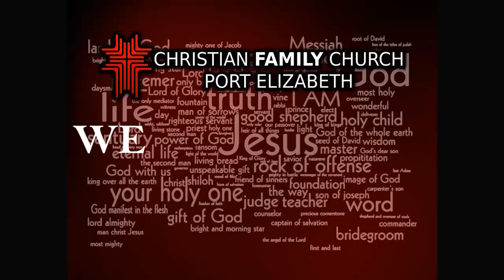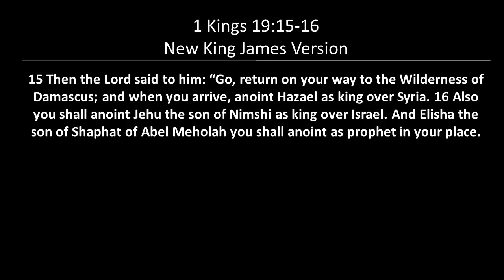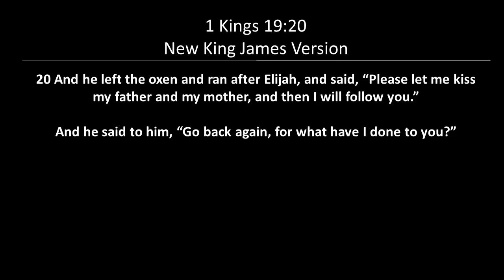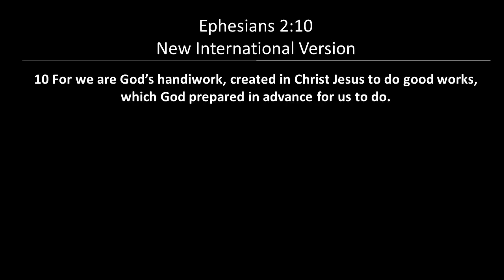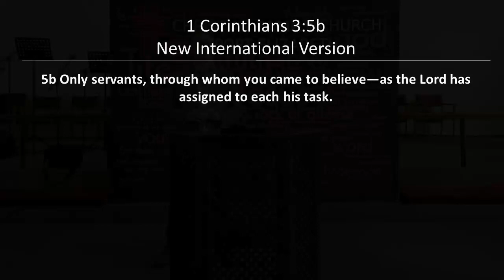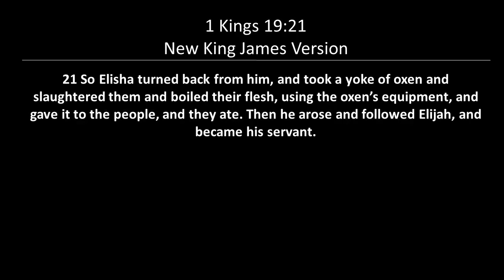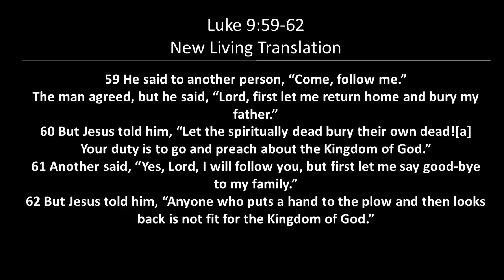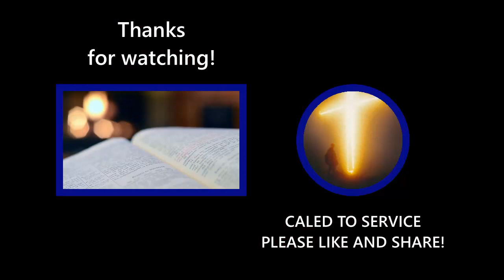C.F.C.I PORT ELIZABETH PASTOR CHRIS BURST. THE RESPONSIBILITY OF THE CALLING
Do you have a calling? How seriously do you take your calling? A sermon about the responsibility needed to step into your calling. With Scriptures.